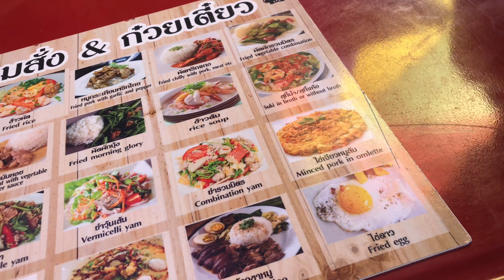món Pad Thái, Tomyum và cơm chiên tại chợ Chatuchak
đi ăn trưa tại chợ Chatuchak với 3 món: Pad Thái, Tomyum và cơm chiên